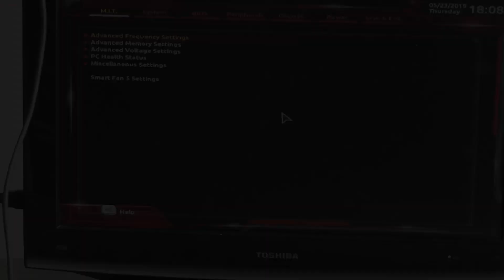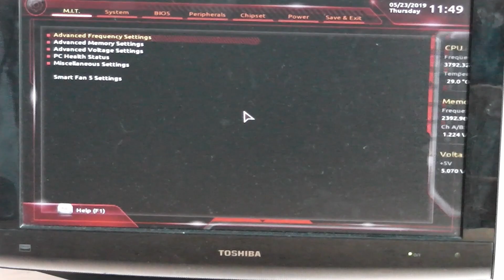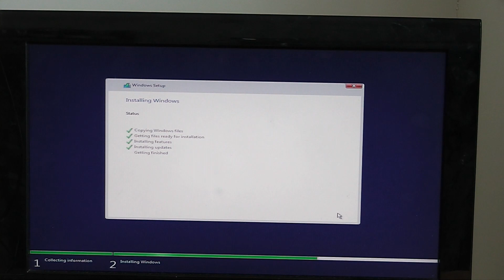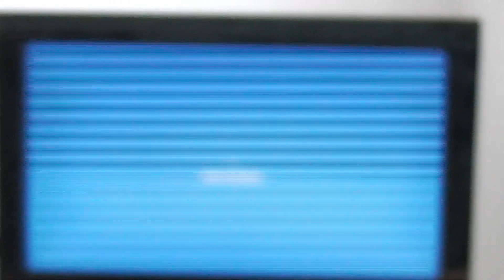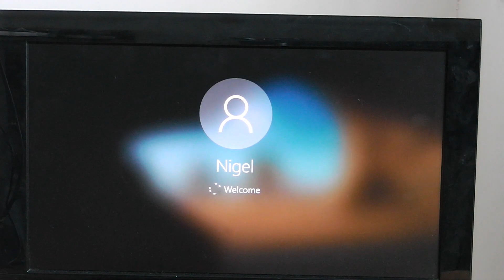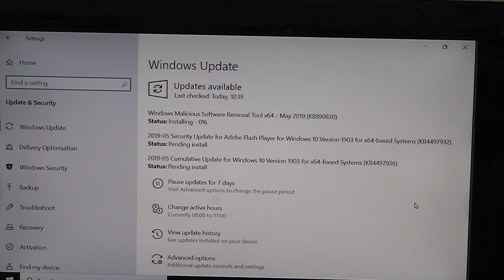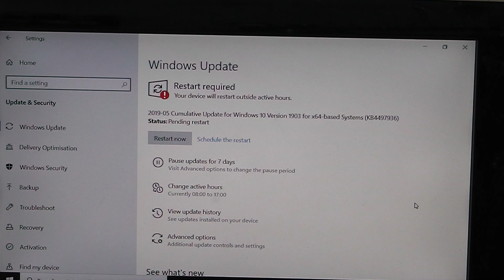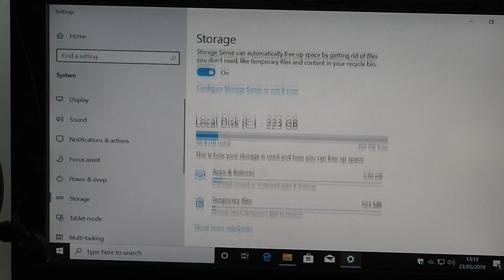New Computer build Intel i5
Building my new machine.
I made a few mistakes along the way, but mainly the whole build in full as it happened!
Some parts of the video have been edited, just to cut down the length of run time a bit ;o)

Motherboard- Gigabyte H310M S2H
Ram- Corsair Vengance LPX 2x4gb DDR 4 @2400mhz
Case- Corsair 200R Carbide Series
PSU- Corsair VS 550 Watt

I don't just work on computers ;o)
If you have something you'd like me to service or repair, please get in touch.
Nigel.

Links...